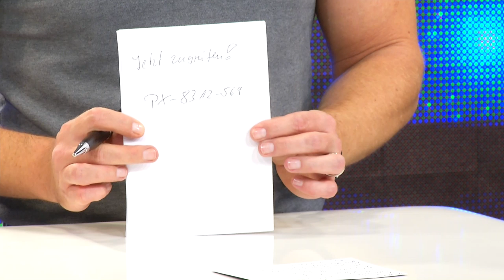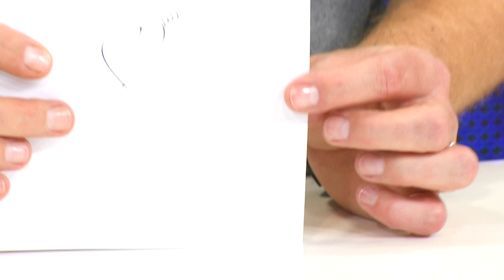Somikon Full-HD-Kamera im Kugelschreiber "DV-1080FHD", microSD/HDMI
In diesem Video zeigen Anne-Kathrin Kosch und Carsten Ruland alles rund um.

* Full-HD-Camcorder 1080p im attraktiven Kugelschreiber-Design
* Bewegungs-Erkennung für automatische Aufnahmen, lange Standby-Zeit
* HDMI-Schnittstelle für direkte Wiedergaben an jedem HD- TV

Somikon

Die beliebte Kugelschreiber-Cam: Jetzt mit Full HD & Bewegungserkennung!

Die beliebte Kugelschreiber-Kamera gibt es jetzt auch mit hochauflösendem Full-HD-Video! Damit werden Ihre spontanen Videos noch lustiger, professioneller und vor allem: größer!

Tolles Extra: Diese Kamera reagiert auf Bewegungen! Sobald sich etwas tut, startet sie die automatische Aufnahme für mindestens 5 Minuten. So verpassen Sie nie mehr den entscheidenden Augenblick.

Mit dieser Funktion wird die unscheinbare Kamera auch zum elektronischen Wächter: Welcher Langfinger würde schon damit rechnen, dass ihn ein Kugelschreiber überführt?

Damit Ihnen niemals der Platz ausgeht, wählen Sie selbst die für Sie ideale Speichergröße: microSD(HC)-Karten bis zu 32 GB bieten reichlich Platz für Ihre kreativen Videos.

Genial: Per HDMI-Schnittstelle schließen Sie die Kugelschreiber-Kamera an jeden HD-Fernseher an. So präsentieren Sie Ihre Meisterwerke sofort und ohne Umwege.

* Bewegungs-Erkennung für automatische Aufnahmen, stundenlange Standby-Zeit
* HDMI-Schnittstelle für direkte Wiedergabe am HD-TV oder Projektor
* Flexible Speicherlösung: speichert auf microSD(HC)-Karte bis 32 GB (bitte dazu bestellen)
* Flüssige Full-HD-Videos mit Ton: Auflösung 1920 x 1080, 30 Bilder/Sek.
* Exzellente Schnappschüsse bis 1600 x 1200 Pixel, JPEG
* Auf Wunsch mit Datumsstempel
* Volle Kugelschreiber-Funktion mit versenkbarer Spitze
* Li-Po-Akku für bis zu 30 Minuten Nonstop-Aufzeichnung, lädt per USB
* Plug & Play: Anschluss über USB, treiberfrei an allen Rechnern
* Kugelschreiberformat: 145 x 15 x 20 mm, leichte 36 Gramm
* Inklusive USB-Kabel und deutscher Anleitung
Hinweis: Bitte beachten Sie den Download-Bereich rechts neben dem Produktvideo.
Dort finden Sie aktuelle Treiber/Software zum Produkt.